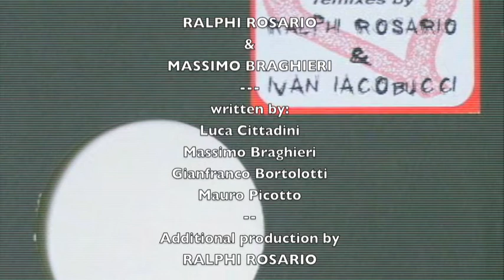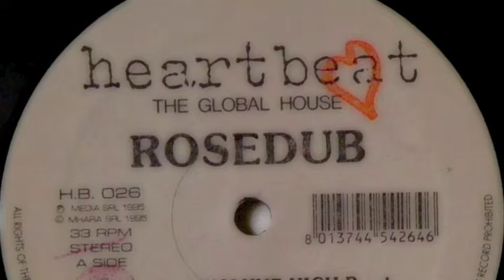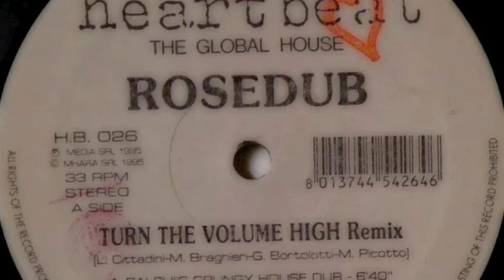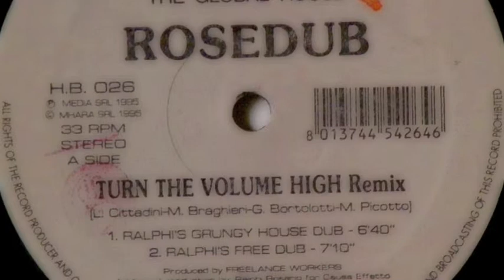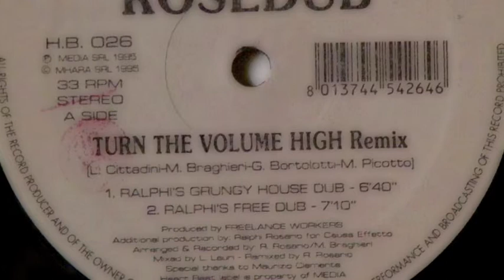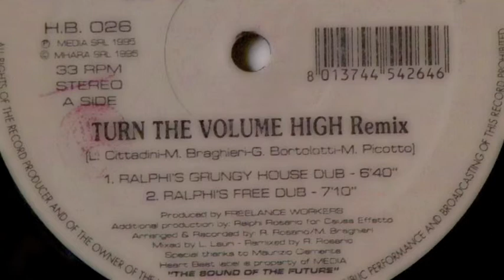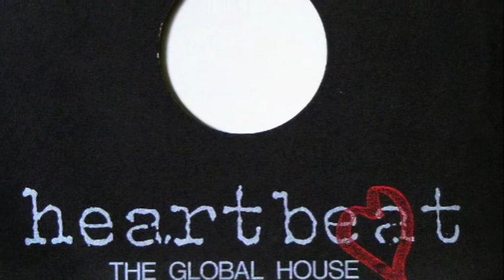ROSEDUB "Turn the volume high" (Ralphi Grungy's House dub)